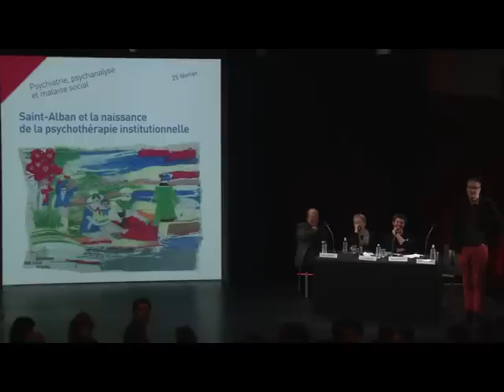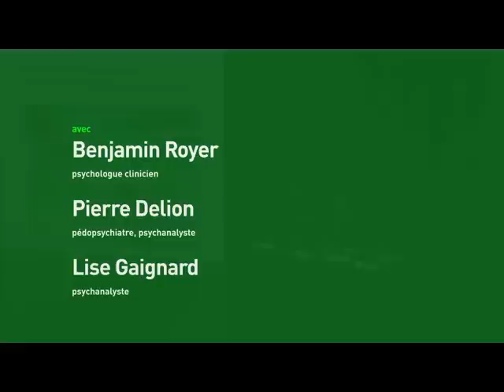Saint-Alban et la naissance de la psychothérapie institutionnelle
Pour soigner le malade, il faut aussi soigner l’institution. Telle pourrait être la devise de Saint-Alban, hôpital psychiatrique emblématique qui recrute en 1940 un psychiatre catalan, réfugié politique républicain, François Tosquelles.
Dans ce contexte historique exceptionnel de résistance à la barbarie, la conjonction de connaissances scientifiques renouvelées, d’ouverture et d’échanges artistiques et intellectuels donnera naissance aux prémices de la psychothérapie institutionnelle. Elle demeure aujourd’hui encore une référence vivifiante pour nombre de soignants.

Avec : Eric Favereau, Pierre Delion, Lise Gaignard, Benjamin Royer

Retrouvez le dossier "Psychiatrie, psychanalyse et malaise social" sur notre webmagazine Balises